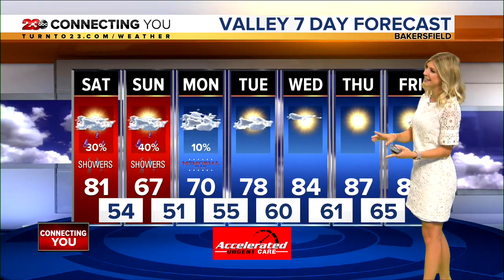23ABC News Latest Headlines | May 24, 6pm